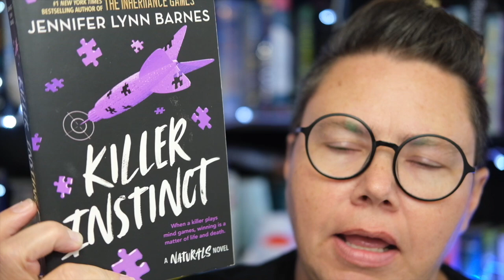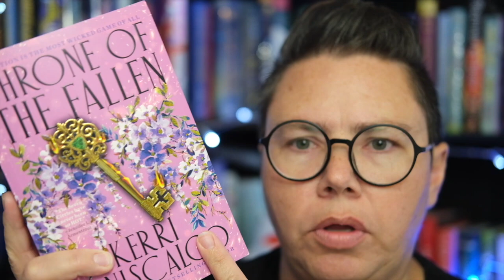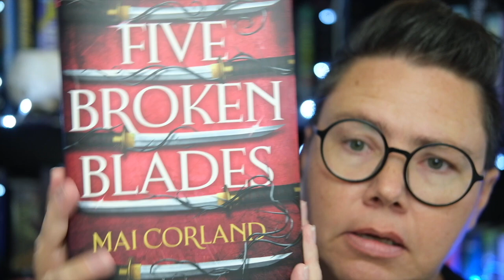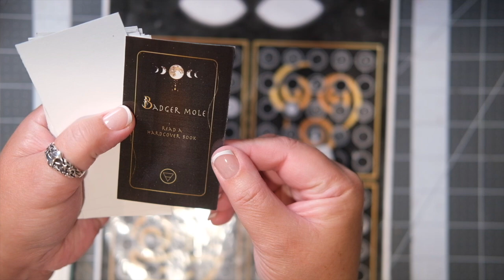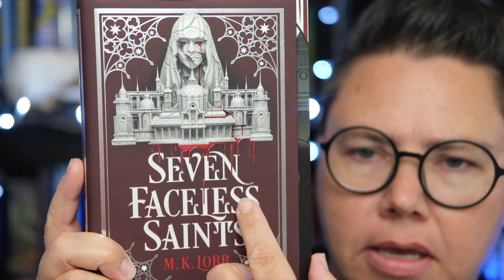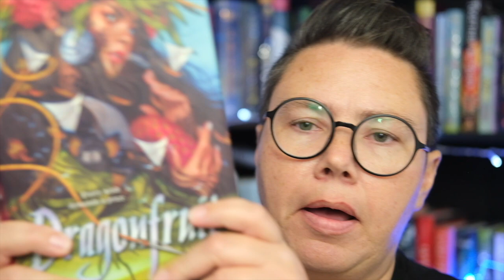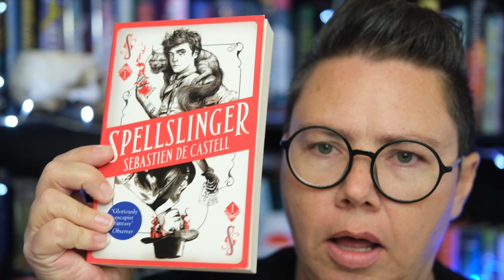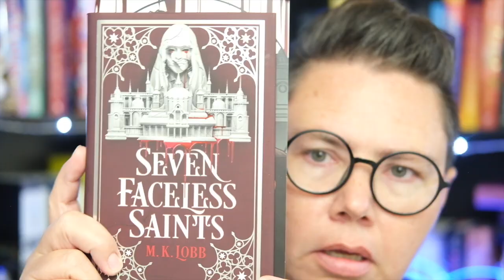September 2024 TBR Game & Orilium TBR | Paginator Reads & Journals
Page1CreationsShop.etsy.com

Snail Mail:
Bobi Page